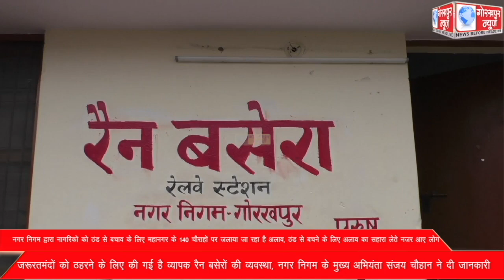नगर निगम द्वारा नागरिकों को ठंड से बचाव के लिए महानगर के 140 चौराहों पर जलाया जा रहा है अलाव, ठंड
नगर निगम द्वारा नागरिकों को ठंड से बचाव के लिए महानगर के 140 चौराहों पर जलाया जा रहा है अलाव, ठंड से बचने के लिए अलाव का सहारा लेते नजर आए लोग, जरूरतमंदों को ठहरने के लिए की गई है व्यापक रैन बसेरों की व्यवस्था, नगर निगम के मुख्य अभियंता संजय चौहान ने दी जानकारी